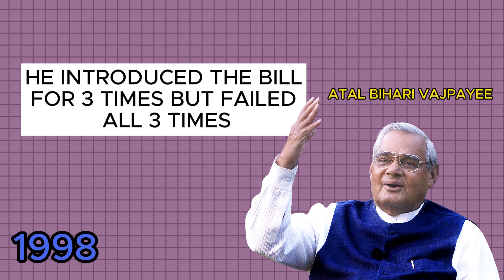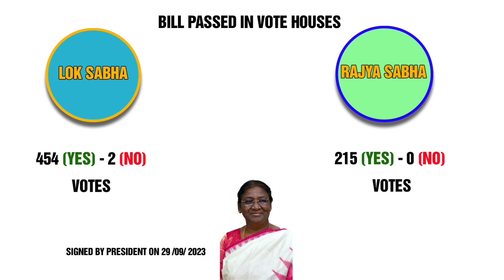WOMEN RESERVATION BILL - topic of the day - SUNIT KAMAL